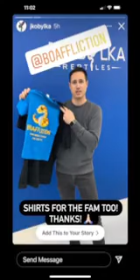October 12, 2022